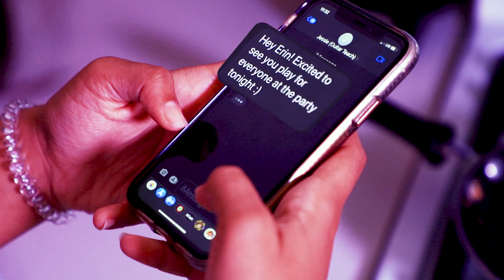2023 Tempe Union Film Contest - Second Place Best Picture - Deep Breath - Corona del Sol